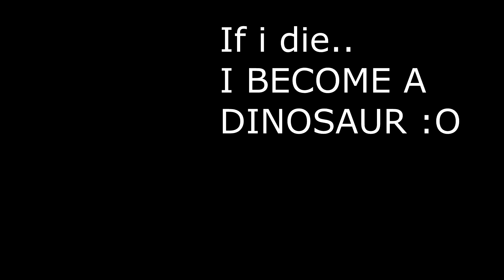If I Die In Tower of Hell I become a DINOSAUR!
Todays vid: If I Die In Tower of Hell I become a DINOSAUR!

Tysm for watching everyone! hope you liked todays vid!
sorry for not uploading in a while, i will start uploading again! sooo!
Cya in the next vid :D Cyaaaaa!